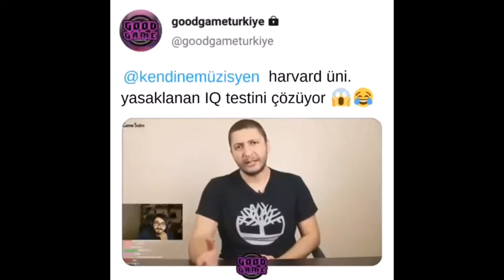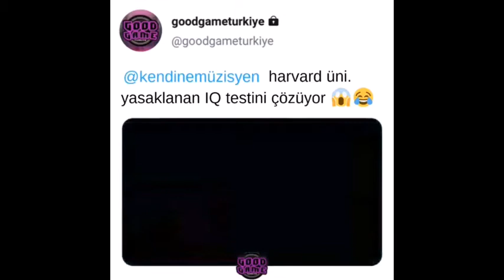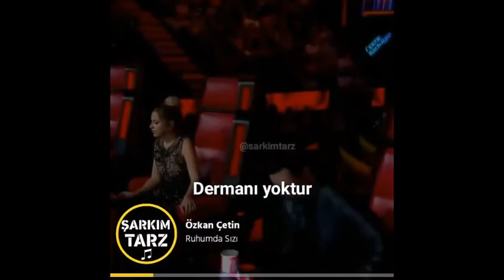instagram Videoları Serisi 5 2020#instagram#video#izle#komik#film#tiktokvideo#tiktok#film#izlemelik